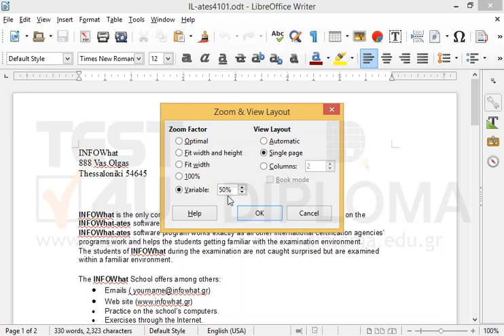Change the zoom of the current document to 50%